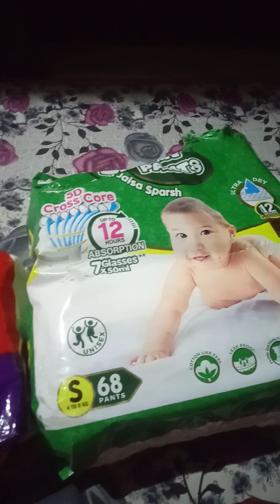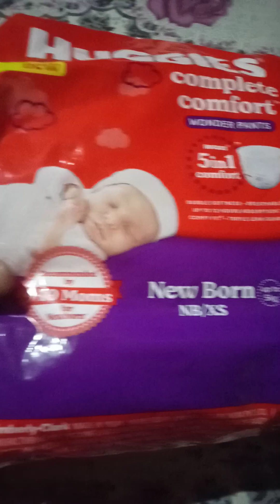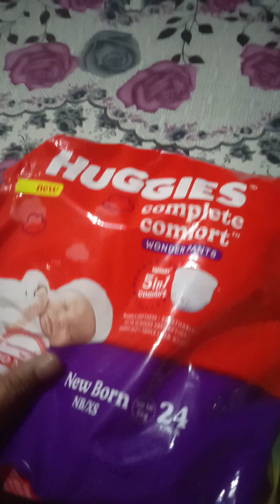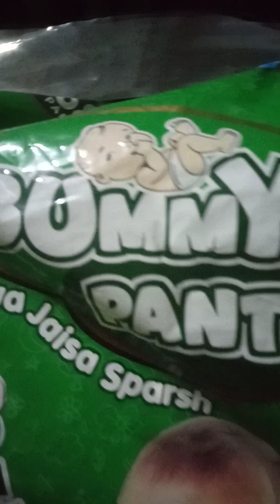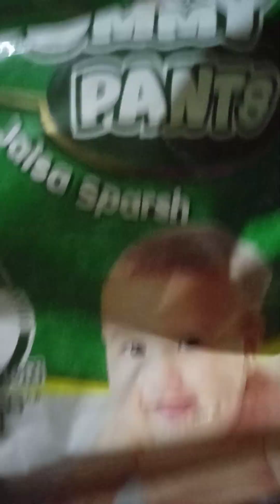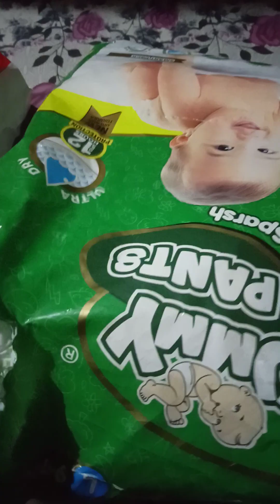Bummy pants diapers..... review